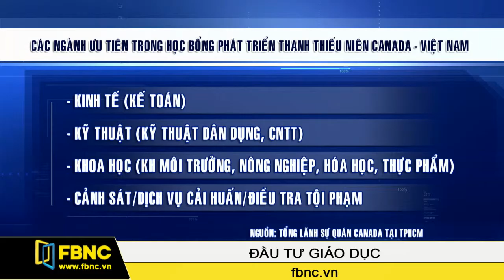FBNC - Bắt đầu tuyển sinh cho học bổng phát triển thanh thiếu niên Canada - Việt Nam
Tổng lãnh sự quán Canada tại TP.HCM vừa thông báo chương trình học bổng mới nhằm hỗ trợ thanh thiếu niên Việt Nam trang trải chi phí học tập tại Canada và trở thành những nhà lãnh đạo tương lai của cộng đồng.